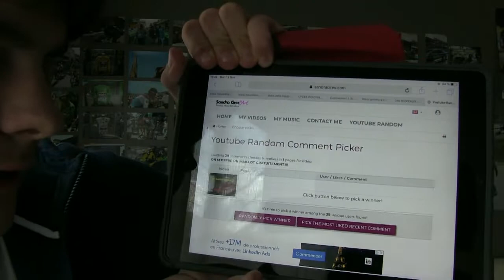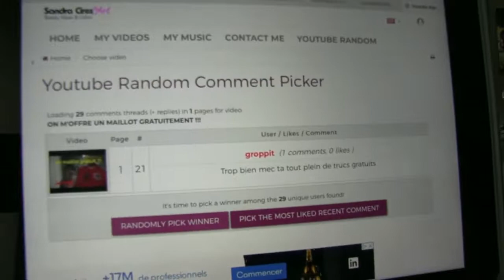LE TIRAGE AU SORT DU MAILLOT LA VUELTA 2017 !!!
Merci à tous d'avoir participé !!!

 victorsanse17

la chaîne des potos

A PLUS !